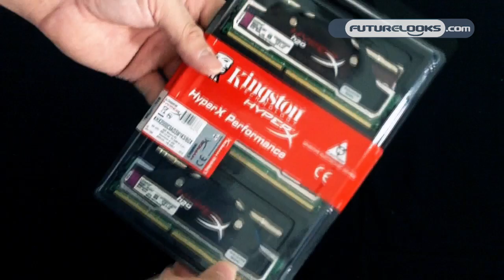Futurelooks Unboxes Kingston's HyperX H20 Performance 2000MHz DDR3 Triple Channel Memory Kit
UPDATE: Our full review and benchmarks are posted!

- Futurelooks unboxes Kingston's new water cooled HyperX H20 triple channel memory kit. These modules run at 2000MHz and CAS timings of 9-9-9-27 at 1.65 volts. These are made for your H20 cooled X58 LGA1366 board and that Core i7 processor. We'll have a review coming up very shortly at Futurelooks.com so check back for an update shortly.

For pricing information on this and other Kingston HyperX products, find them here in our price search engine: